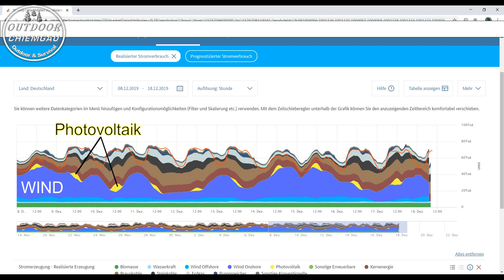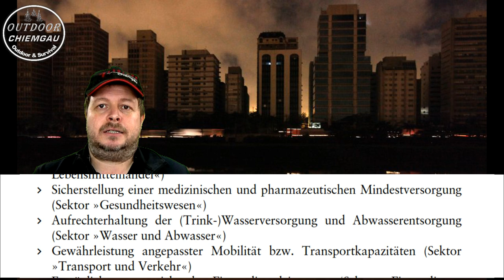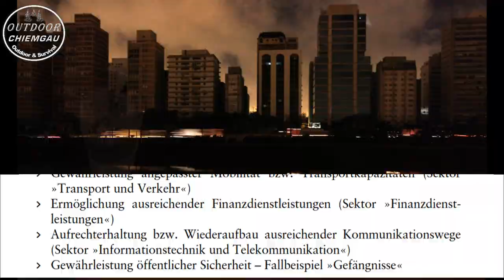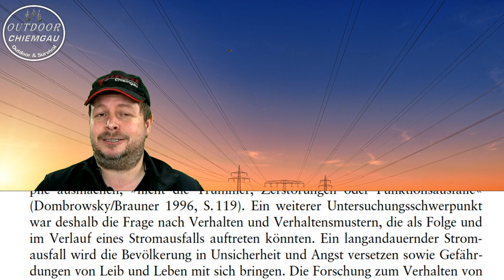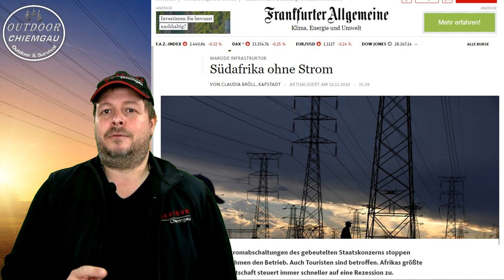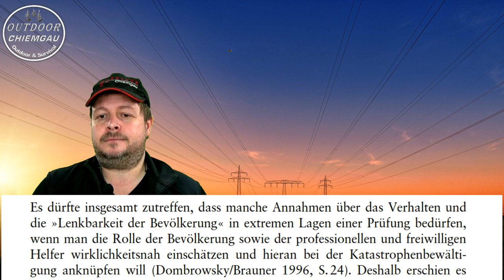Blackout - das sagt die Studie der Bundesregierung dazu - TAB Studie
Was weiß unser Bundestag/Bundesregierung über die Ausmaße eines Blackouts? Sind wir ausreichend vorbereitet? Dazu gibt es eine Studie vom Büro für Technikfolgeabschätzung des deutschen Bundestages. Diese stelle ich euch hier vor